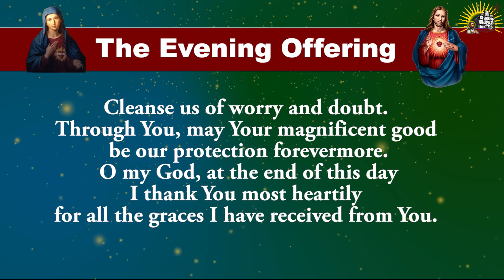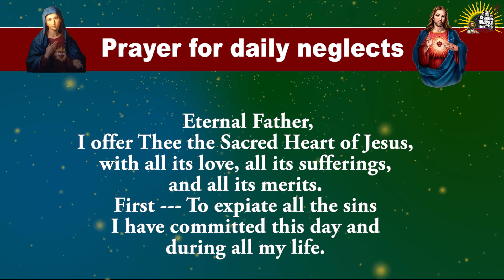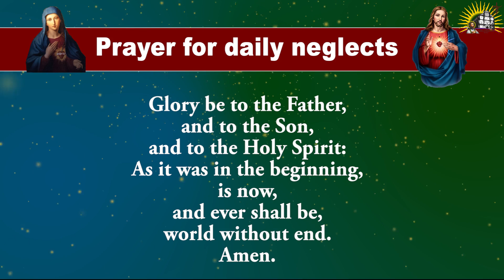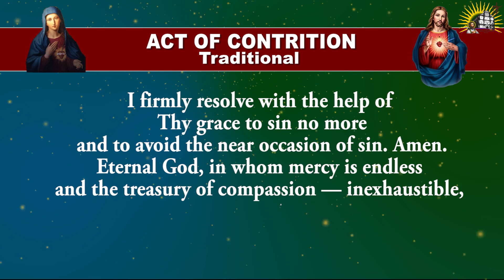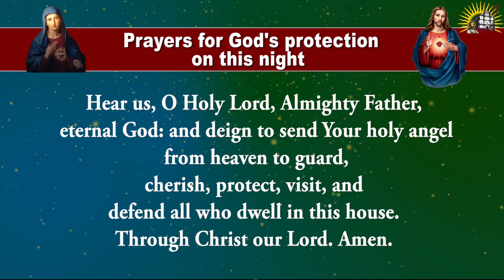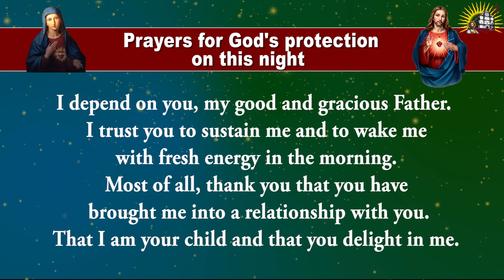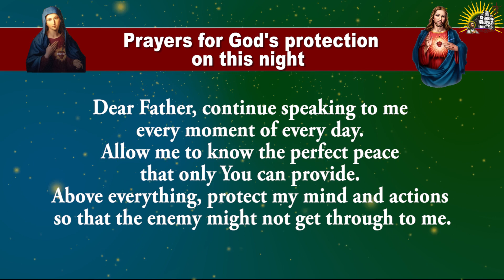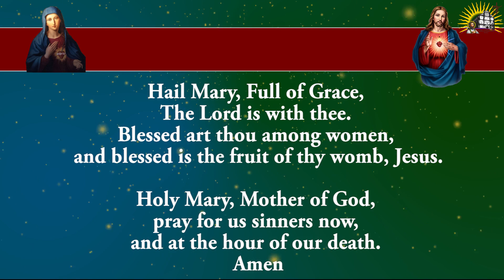Pray Along - Daily Evening Offering and Prayers - 16 April 2024